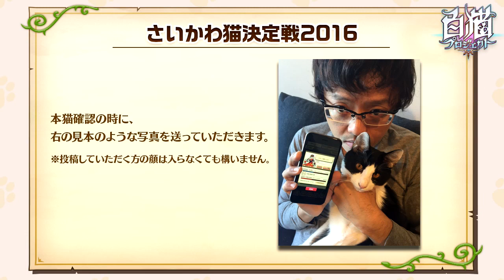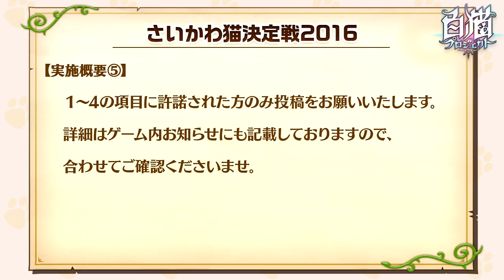【白猫プロジェクト】2/22はニコ生!さいかわ猫決定戦と白猫王決定戦についてお知らせ【浅井Pのおせニャん】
2/22ニコ生視聴ページ＆白猫王決定戦のクイズ投稿はコチラ

【白猫プロジェクト“さいかわ猫決定戦2016”開催のお知らせ】
昨年2月22日の猫の日にちなんで開催した「さいかわ猫決定戦」ですが、ご好評につき今年も開催が決まりました！

猫の写真をTwitterにて募集し、2月22日のニコ生にて、ユーザー様の投票によってさいかわ猫＝もっともかわいい猫を決定するこの企画。
今年もさいかわ猫に選ばれた猫をモチーフに、ゲーム内キャラクターを制作します！

下記の実施概要をご確認・ご承諾のうえ、奮ってご参加ください！

【実施概要】
（１）ハッシュタグ「白猫プロジェクトさいかわ猫決定戦」を付けて、猫の画像をつぶやいてください。添付写真は何枚でも構いません。投稿いただいた猫の中から、いくつかの写真を開発チームでピックアップさせていただき、公式ニコ生で使用させていただきます。募集期間は、2016年2月12日（金）16 : 00～2016年2月16日（火）16 : 00です。

（２）番組内で使用させていただくお写真に関しては、ご本人様の猫であることを証明するために、「本猫確認」をさせていただきます。

●本猫確認につきまして
ダイレクトメッセージを送付させていただきますので、猫とゲームIDを一緒に撮影しているお写真をご返信ください。

（３）2月22日の公式ニコ生内で、視聴者の投票によって「さいかわ猫」を決定します。

（４）ゲーム内に登場するキャラクターの権利は、株式会社コロプラに帰属いたします。また、猫のキャラクター化（デザイン・設定等）は運営チームに一任させていただきます。
なお、ダイレクトメッセージで頂いたお写真に関しては、イベント終了後に速やかに削除いたします。

（５）１～4の項目に許諾された方のみ投稿をお願いいたします。 詳細はゲーム内お知らせにも記載しておりますので、合わせてご確認くださいませ。

【好評配信中！】
Android版：

世界は、君の指先に託される――
コロプラが総力を結集して贈る期待の「王道」RPG、ついに始動。
その名もワンフィンガーRPG「白猫プロジェクト」！
ダウンロードは無料、面倒な登録や難しい操作も不要。
スマートフォンでついに実現した正真正銘の「王道」RPGを、今すぐプレイしよう！